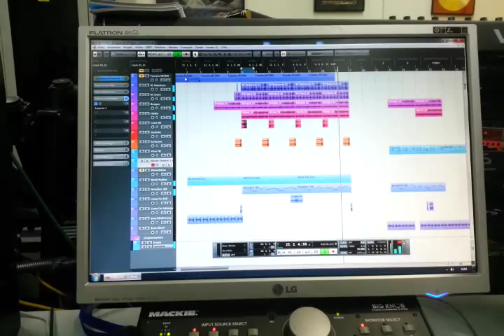Tax-5 - Come on (Intro)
Kurzes Preview vom Intro zu "Come On"
Der Song wird nicht mehr auf dem Album "Nights under the Water Tower" veröffentlicht werden, sondern der Opener des folgenden Albums.